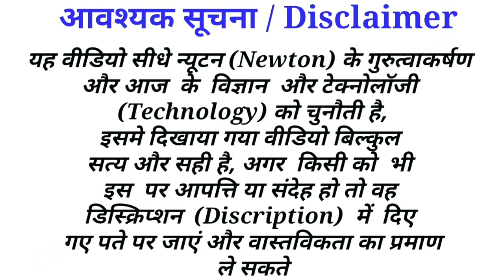Zero Gravity | Mainpat | MagneticHill | यहाँ बन्द गाड़ी भी ऊपर की ओर चढ़ती है | उल्टापनी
Mysterious mainpat | Chhattisgarh | Zero Gravity | Mainpat | Magnetic Hill | यहाँ बन्द गाड़ी भी ऊपर की ओर चढ़ती है | Bisarpani | Ambikapur | Chhattisgarh | उल्टापनी | ultapani | गुरुत्वाकर्षण भी जहाँ काम नही करती | antigravity zone | Anti gravity

दोस्तों ये जगह छत्तीसगढ़ के रायपुर से (Ambikapur) अम्बिकापुर आने के बाद मैनपाट के रास्ते मे करीब 35km दूर विसरपानी ग्राम में 5km की दूरी पर स्थित है

My Tripod with selfie stic (539Rs.)
My 10k mah Power bank (799Rs.)
My Xiaomi Mobile 32GB (8499 Rs.)
My Drumstone Mic (299Rs.)

Raipur to | Ambikapur |
Ambikapur to Way to mainpat approx 35km
then right turn to Bisarpani village, straight 5km ahead,